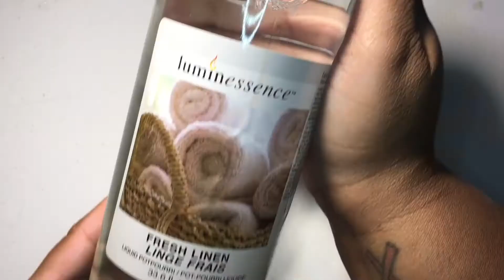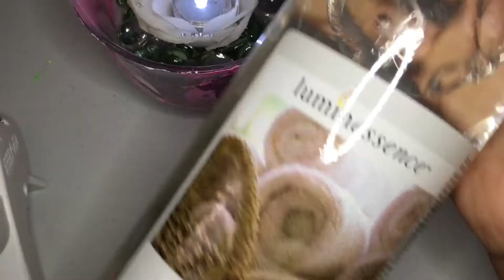Nail Polish Design Hack | Collab | With Couponing4ever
hey loves I hope you enjoy this video don’t forget to check out Couponing4ever’s video

Products Used..
Coffee Mug
Glass Beads
Water Proof Tea Light Candles
Fake Rose
Scented Oil
Hot Glue Gun
Rhinestones

⚜Open Me⚜
Your my BFF !!!

I just want to say that I love you all and thank you so much for the much added  support you all rock !!!

Shina_Love84